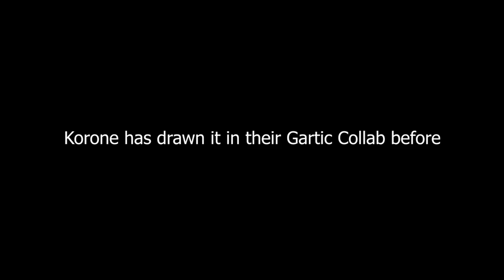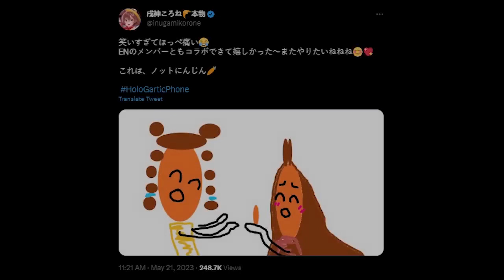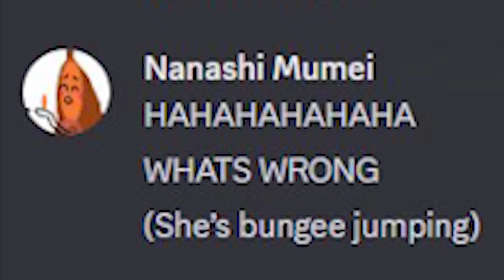Mumei Using Korone's Drawing as Her Discord Icon Is So Adorable!!!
使用BGM
□DOVA-SYNDROME